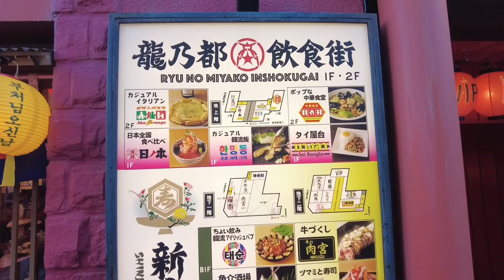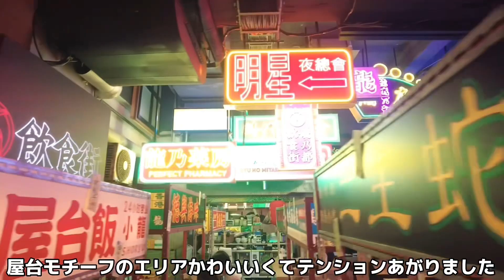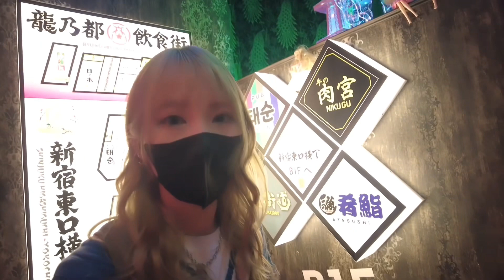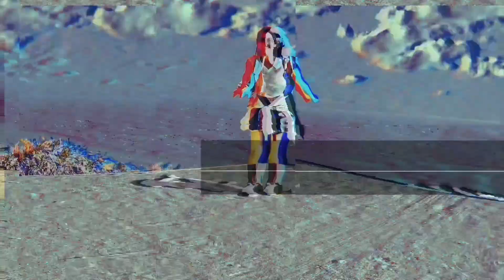【新宿東口横丁】東京ネオ横丁「龍乃都飲食街」ハシゴ酒！新宿おすすめの新スポットを紹介！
新宿の新スポット「新宿東口横丁 龍乃都飲食街」に行ってきました！🐉✨
東京・新宿東口に都内最大級のエンタメ系飲食街『龍乃都飲食街～新宿東口横丁』が10月24日ニューオープンしたということで、新宿のおすすめ新スポットを紹介します🫡
居酒屋・焼肉・寿司・中華・イタリアン・韓国料理といろんな飲み屋があるので新宿で飲むのにおすすめ🍻

00:00 新宿東口横丁 龍乃都飲食街を紹介！
02:54 一軒目「牛の肉宮」牛づくし
05:08 二軒目「羽衣楼」中華食堂
09:17 エンディング

2022年YouTube登録者5000人！TikTok3万フォロワー目指してます！
毎週動画更新します♡
更新できなかったらごめんなさい🙇‍♂️